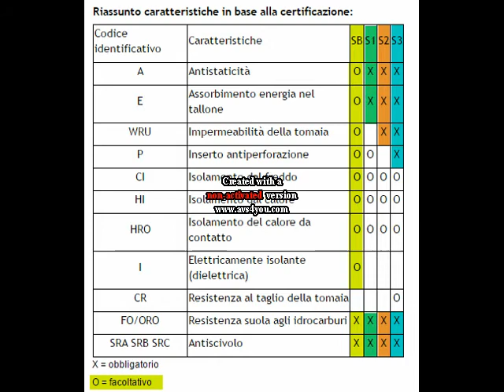Anfibi Militari vs Scarpe Antinfortunistiche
Assemblando un Bug Out Bag, è meglio comprare un paio di anfibi militari, oppure un paio di scarpe anti-infortunistiche?!

---Forse ti potrebbe interessare anche

Il file è in Copyleft(BY-ND-NC)